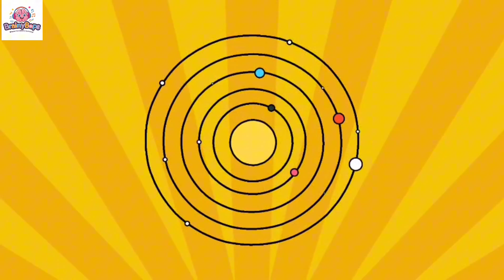Planet Names for Kids 🚀🌍 | Learn the Solar System with Fun Animation! | BrainyBops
Welcome to BrainyBops – Where Fun Meets Learning! 🎉

🚀 Get ready for an exciting journey through space! 🌌 In this fun and educational video, kids will learn the names of all the planets in our solar system—from Mercury to Neptune! 🌞🪐 With colorful 3D animations, catchy music, and easy explanations, children will love exploring the wonders of space.

✨ What’s Inside?
✅ Learn the 8 planets' names in order 🪐
✅ Fun animations and music to make learning exciting 🎶
✅ Perfect for toddlers, preschoolers & kindergarten kids 🎓
✅ Boosts early learning, memory, and curiosity 🚀

🔹 Toddlers & preschoolers learning about space
🔹 Parents & teachers looking for fun educational content
🔹 Kids who love planets, astronauts, and adventure

🎉 Why BrainyBops?
At BrainyBops, we create fun, engaging, and educational videos to help kids learn ABC songs, numbers, colors, planets, animals, good habits, and more! With bright animations, interactive songs, and exciting storytelling, BrainyBops makes learning easy and fun for little learners.